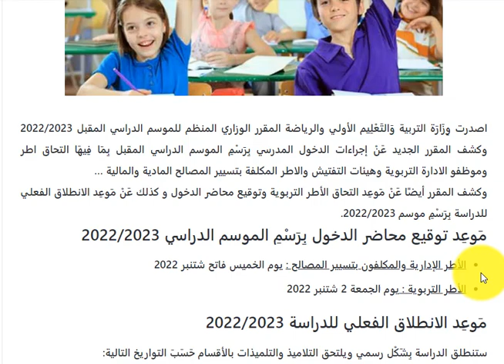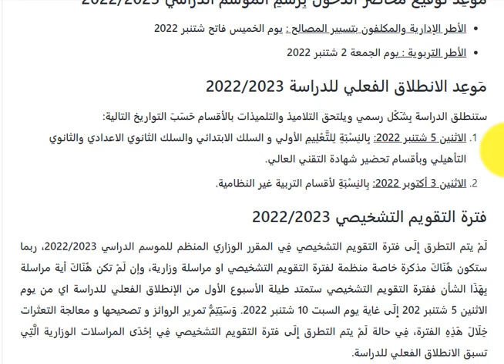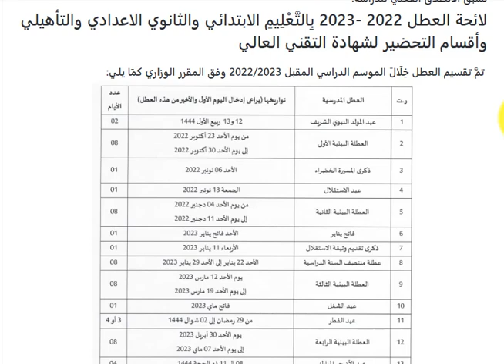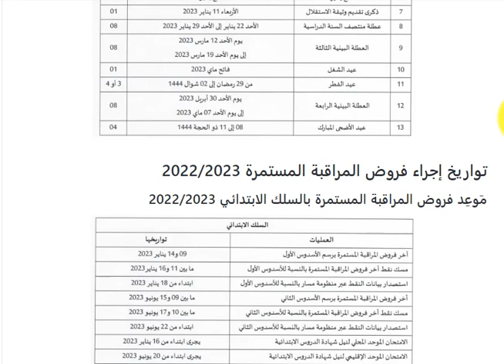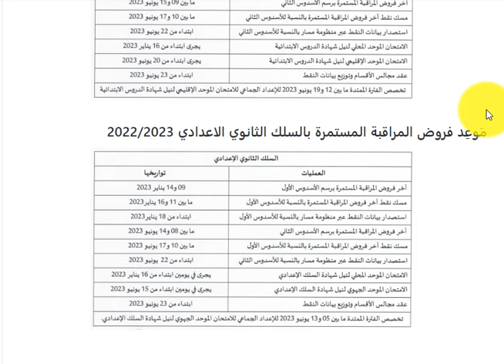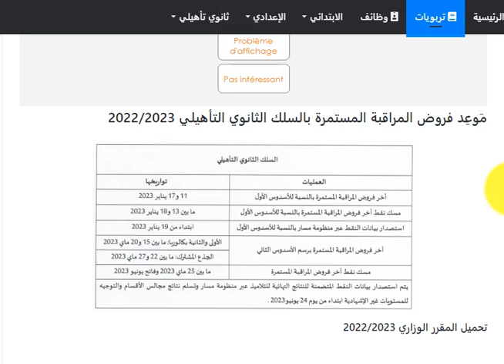رسميا موعد الدخول المدرسي للموسم المقبل 2022/2023 و لائحة العطل المدرسية 2022 2023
أتمنى ان تنال فيديوهاتي إعجابكم وتدعموني بالزر الاشتراك وتفعيل الجرس ليصلكم الجديد
عاجل!!! كل ما جاء في المقرر الوزاري للموسم الدراسي 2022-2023 : موعد الدخول المدرسي - لائحة العطل
مَوعِد توقيع محاضر الدخول بِرَسْمِ الموسم الدراسي 2022/2023
مَوعِد الانطلاق الفعلي للدراسة 2022/2023
فترة التقويم التشخيصي 2022/2023
لائحة العطل 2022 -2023 بِالتَّعْلِيمِ الابتدائي والثانوي الاعدادي والتأهيلي وأقسام التحضير لشهادة التقني العالي.
تواريخ إجراء فروض المراقبة المستمرة 2022/2023
مَوعِد فروض المراقبة المستمرة بالسلك الابتدائي 2022/2023
مَوعِد فروض المراقبة المستمرة بالسلك الثانوي الاعدادي 2022/2023
مَوعِد فروض المراقبة المستمرة بالسلك الثانوي التأهيلي 2022/2023
تحميل المقرر الوزاري 2022/2023